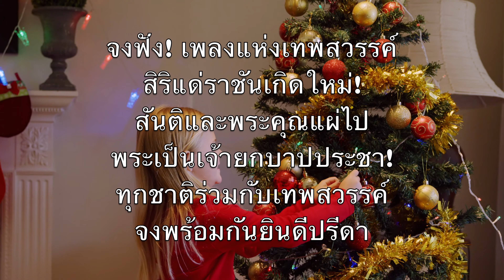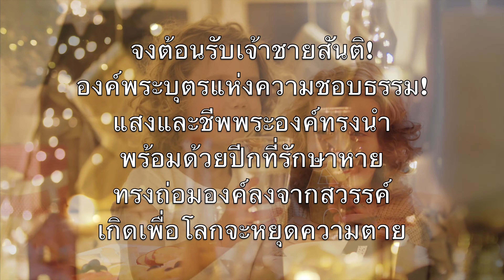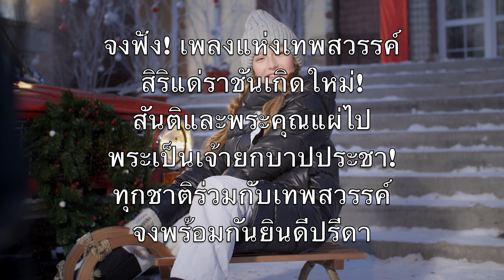จงฟังเพลงแห่งเทพสวรรค์ (Hark! The Herald Angels Sing) - คาราโอเกะ เทเนอร์แซกโซโฟน เพลงบรรเลง V1 ThTN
จงฟัง! เพลงแห่งเทพสวรรค์
สิริแด่ราชันเกิดใหม่!
สันติและพระคุณแผ่ไป
พระเป็นเจ้ายกบาปประชา!
ทุกชาติร่วมกับเทพสวรรค์
จงพร้อมกันยินดีปรีดา

ร่วมร้องเพลงและเปล่งวาจา
พระคริสต์เกิดที่เบ็ธเลเฮ็ม

จงต้อนรับเจ้าชายสันติ!
องค์พระบุตรแห่งความชอบธรรม!
แสงและชีพพระองค์ทรงนำ
พร้อมด้วยปีกที่รักษาหาย
ทรงถ่อมองค์ลงจากสวรรค์
เกิดเพื่อโลกจะหยุดความตาย

ทรงเกิดมายกชาวโลกนี้
ให้ประชาฟื้นคืนชีวี